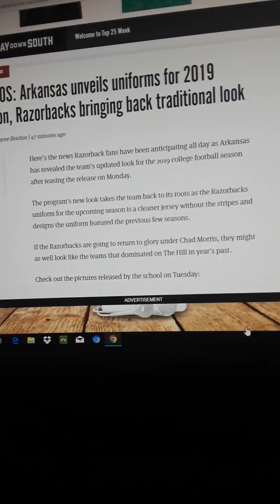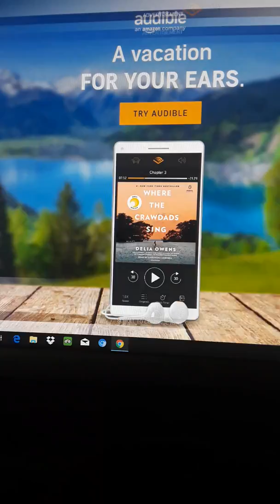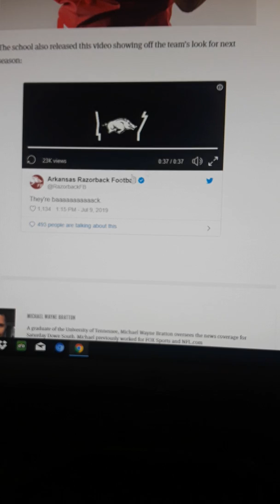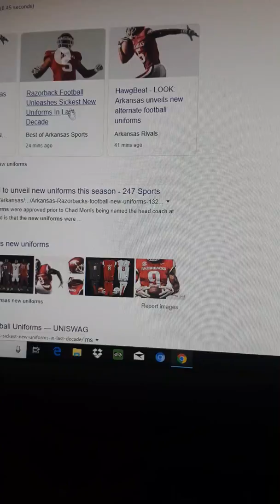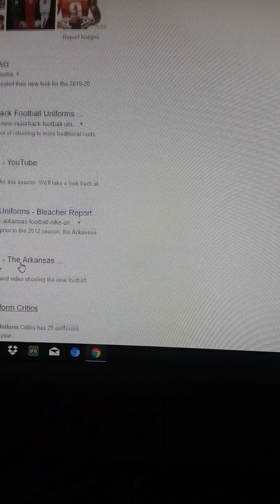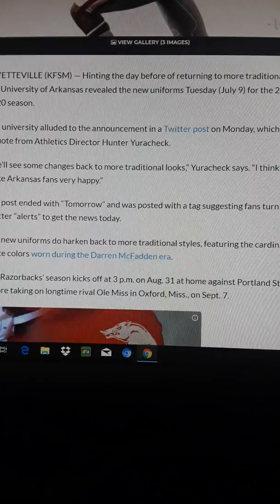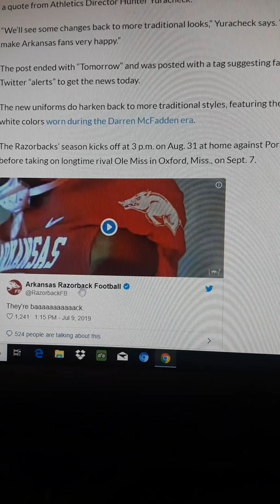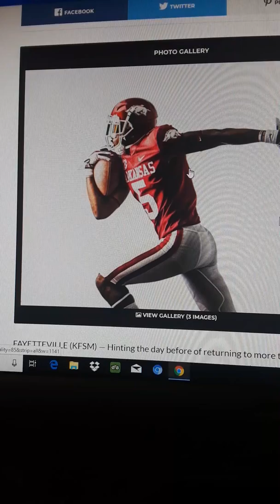Arkansas Unveils New Uniforms